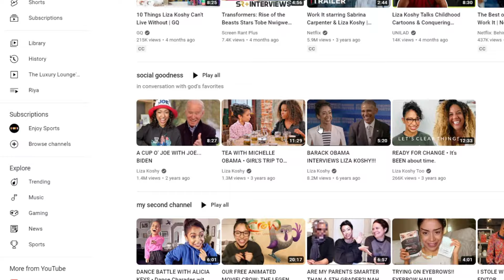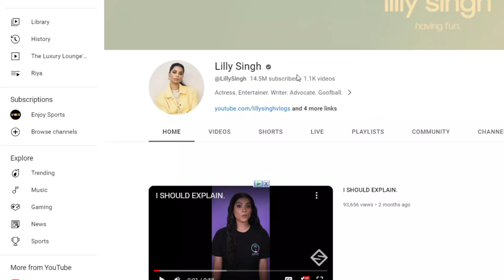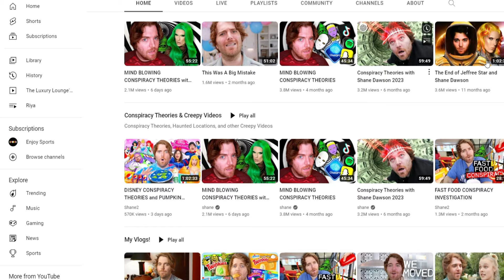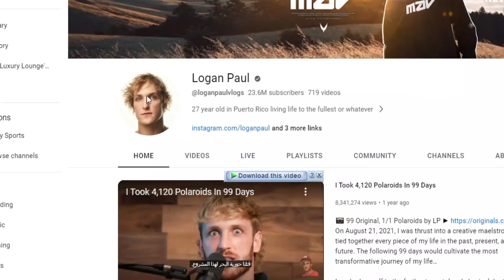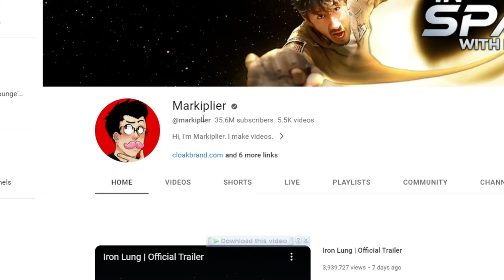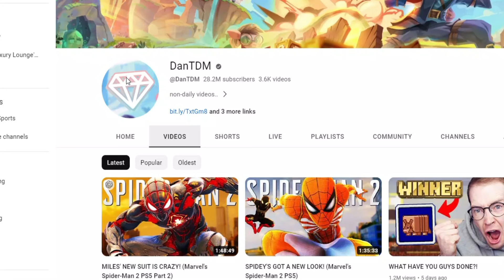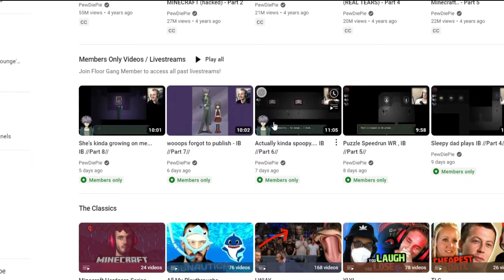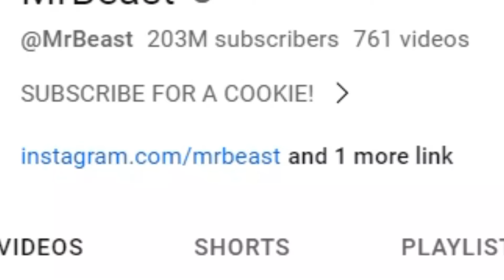💰 Richest youtuber Worldwide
💰💎 Are you ready to uncover "The Enigmatic Fortunes" of the Top 10 Wealthiest YouTubers Worldwide? 🌍💸

In this exclusive video, we delve into the lives and success stories of the most financially prosperous YouTubers who have risen to extraordinary wealth through their online endeavors. From lifestyle influencers to gaming gurus, these creators have cracked the code to massive financial success in the digital age.

💡💼 Discover the secrets behind their journeys, the diverse revenue streams that contribute to their wealth, and the innovative ideas that set them apart in the vast world of YouTube. Whether you dream of following in their footsteps or you're simply curious about the business of online content creation, this video offers unique insights.

💎📈 Join us as we explore the strategies, creativity, and determination that have led these individuals to become some of the wealthiest content creators on the planet. If you've ever wondered how YouTubers amass their fortunes, this video provides a comprehensive look behind the scenes.

Don't miss this opportunity to dive into the world of online success and discover "The Enigmatic Fortunes" that have been amassed by these digital moguls! 💡📺🚀